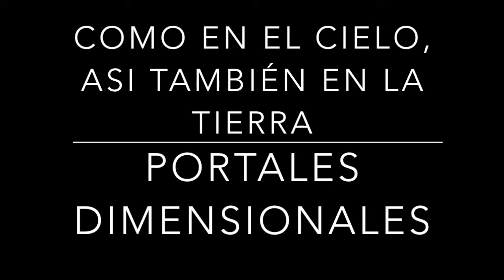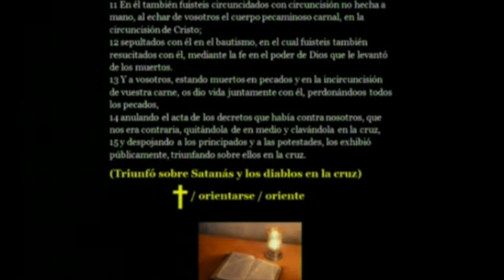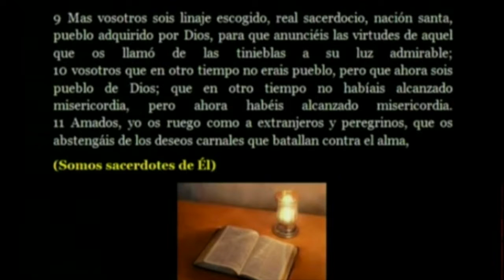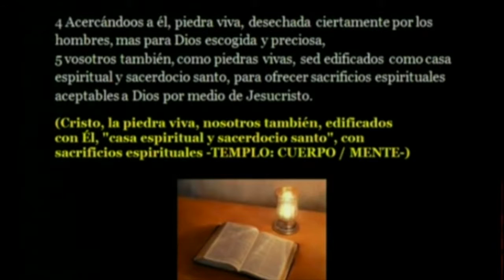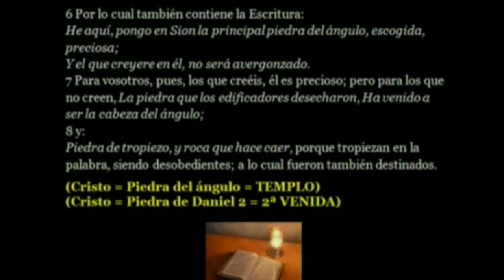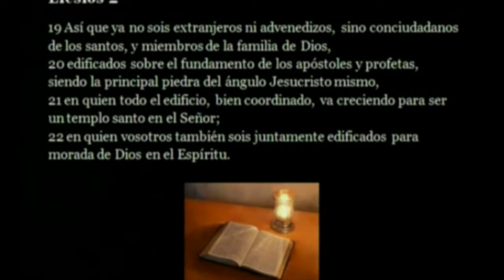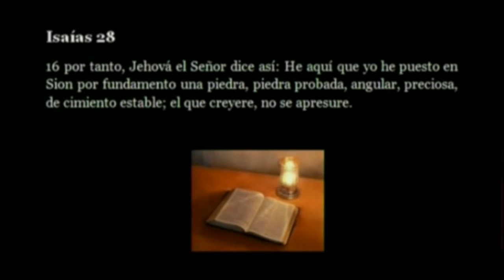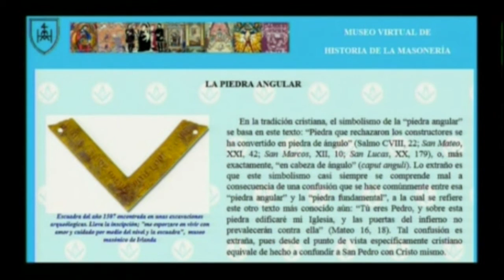COMO EN EL CIELO, ASI TAMBIÉN EN LA TIERRA 43 portales dimensionales